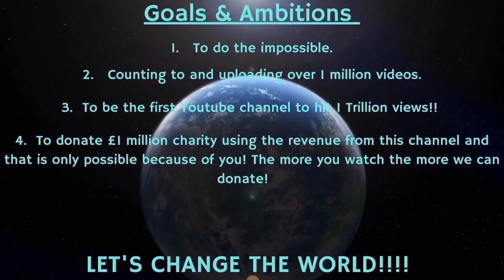Counting to ONE MILLION!!, This is Number 82,503